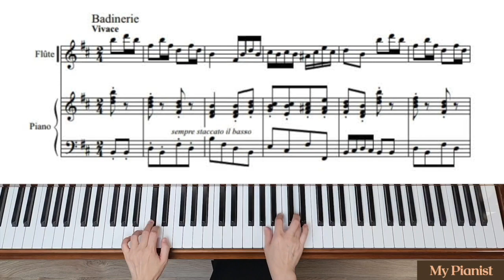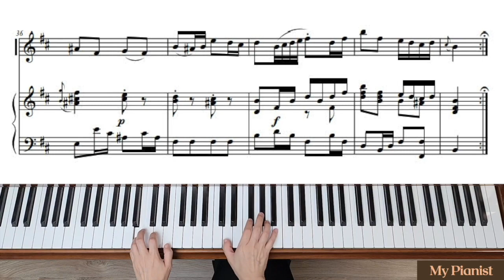Bach - Badinerie from Orchestral Suite No.2 in b minor: Piano Accompaniment [Moderate]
[Badinerie: Moderate Tempo]
Vivace = M.M. 92 bpm

Bach - Badinerie from Orchestral Suite No.2 in b minor: Piano Accompaniment